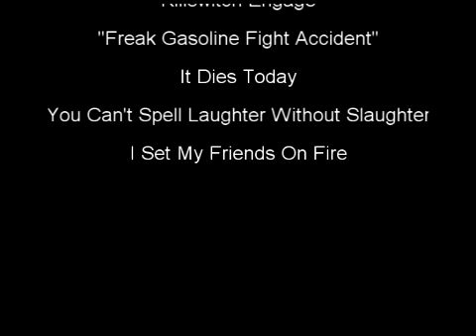Violence With Sister Wendy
NOW WITH 80% MORE AUDIO!! My Art History Project for Mrs. Riggs about Violence, with a little sister wendy thrown in for good measure. I hope you like it. This time it should work right, because I re-uploaded it.